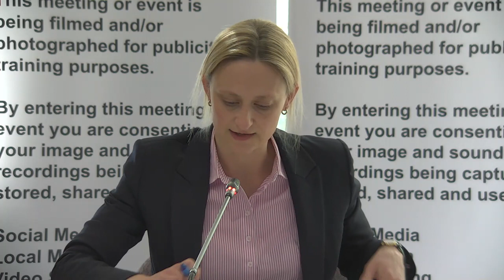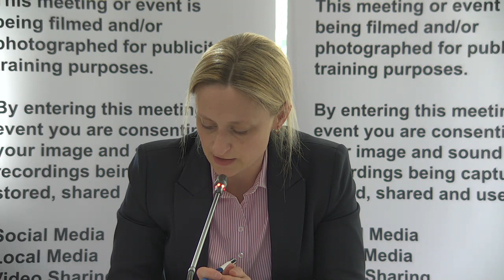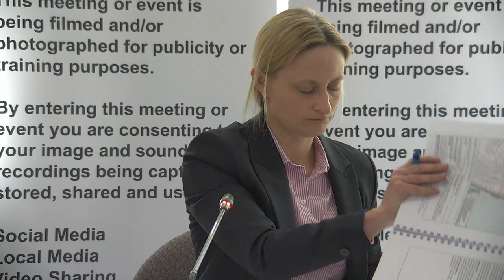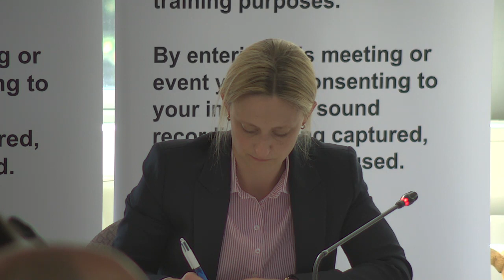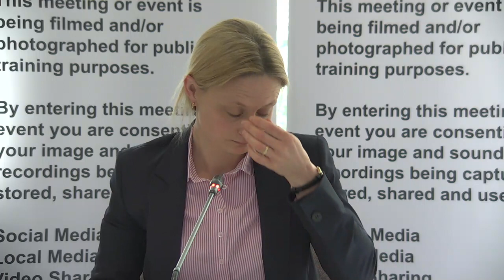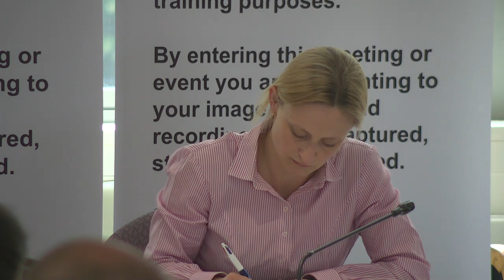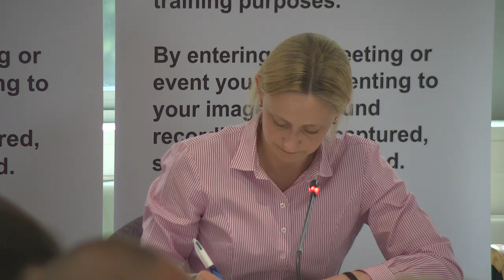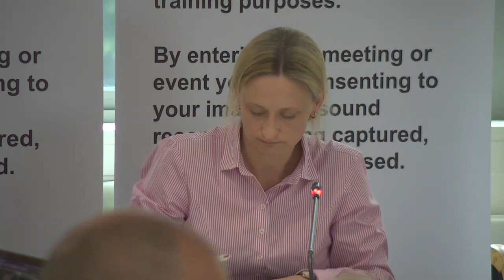Hearing Session 16/5/19 AM